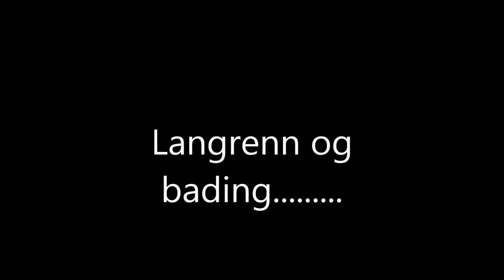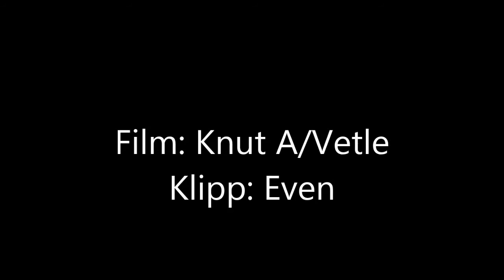Lena_Valle vgs langrenn